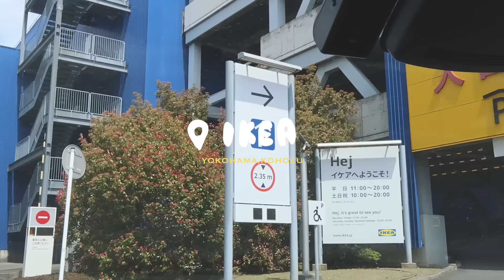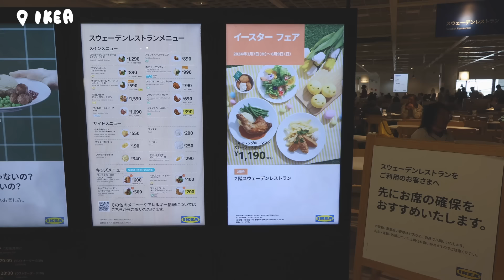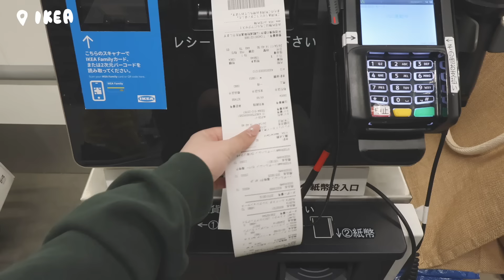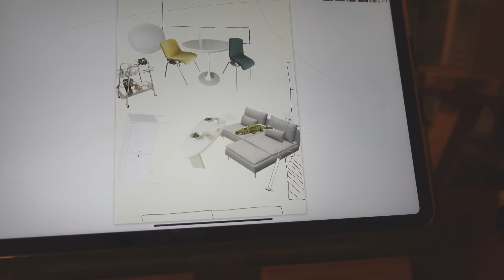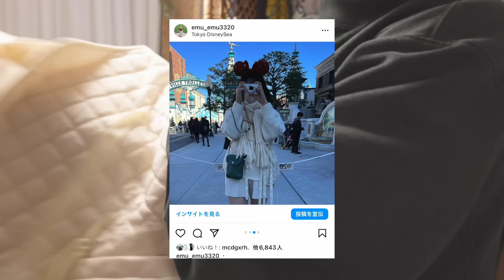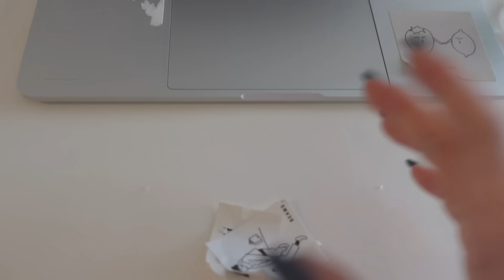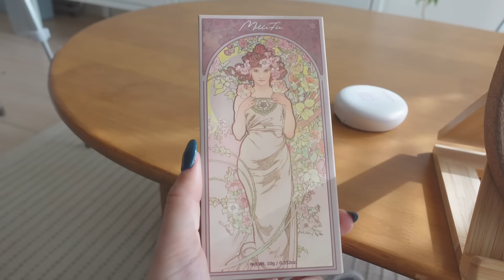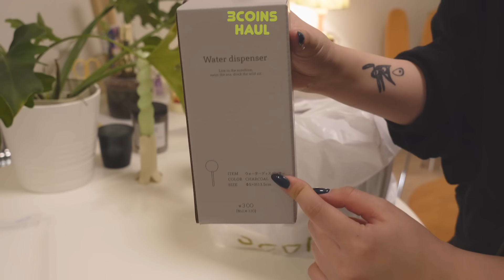VLOG/IKEAとの別れ👋🏻🥲MacBookを買い替えてムービーナイトした休日🍿メルカリで服を出品